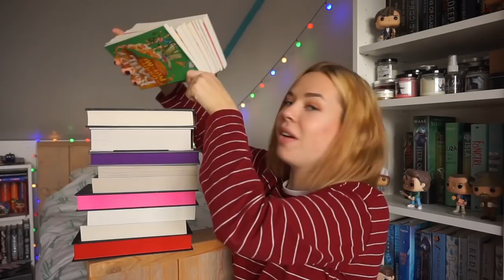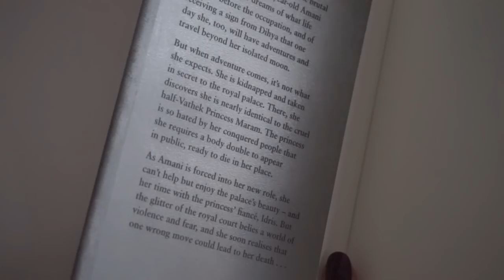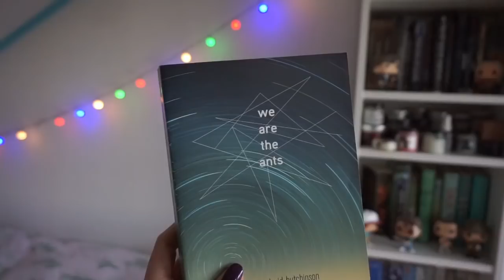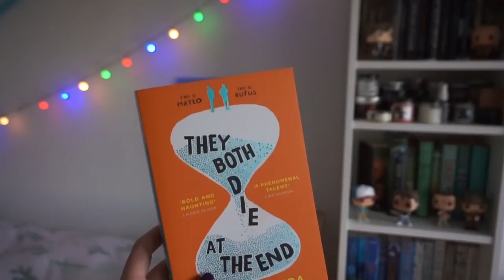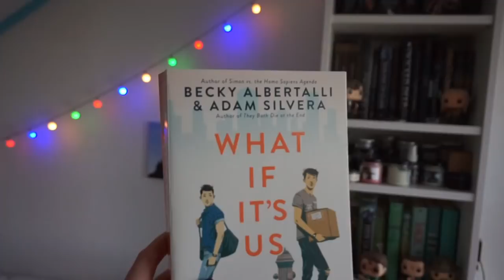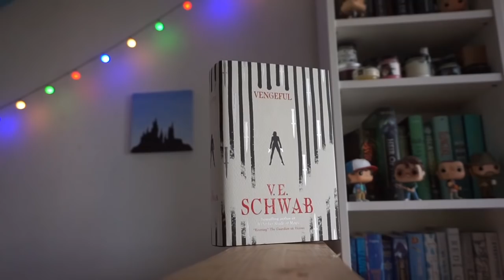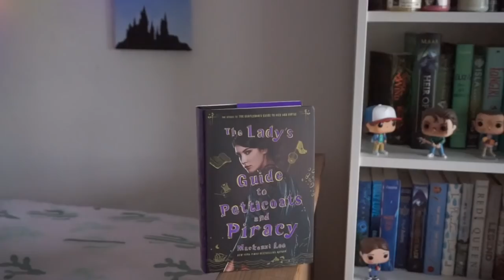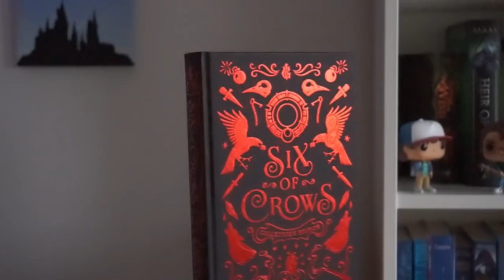20+ BOOKS?!?? BOOK HAUL